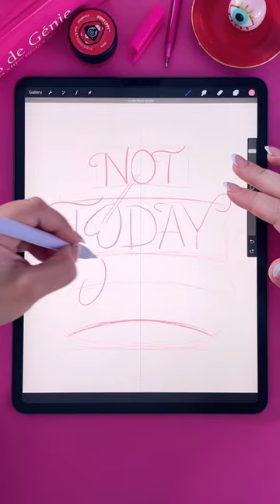Not Today Cupid 🍒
Here’s the outcome of the creative brief I started to work on in my previous video!

My keywords were: anti V-day, retro, nostalgic, sexy, glossy red and chrome. Do you think I’ve nailed the brief? 💅🏽

I’m using the brushes from my Nostalgia Lettering Toolkit for Procreate (available on my Shop below!)

iPad Pro 12.9” (4th generation 256GB)
Apple Pencil (2nd generation)
Procreate App
All my Procreate brushes are available on my Shop!

C O A C H I N G   P R O G R A M S

P R O C R E A T E   C O U R S E S